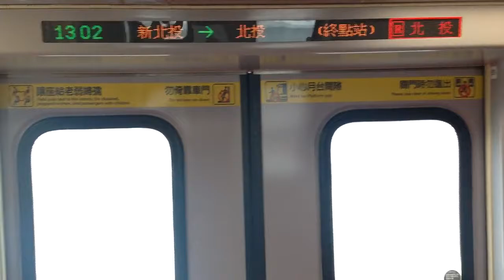|交通迷天地| [台北捷運] C371-3系 399 往R22北投 R22A新北投~R22北投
拍攝日期: 2020年2月20日
拍攝路線: R淡水信義線-新北投支線
車次: 150
車號: 399
車況: 待發
*本影片感謝合作頻道廖大(Channel TRTC)提供*